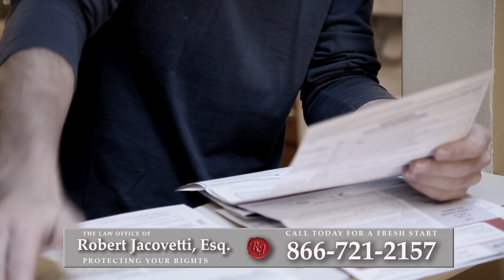Foreclosure Attorney Somers, NY | Short Sale Lawyer